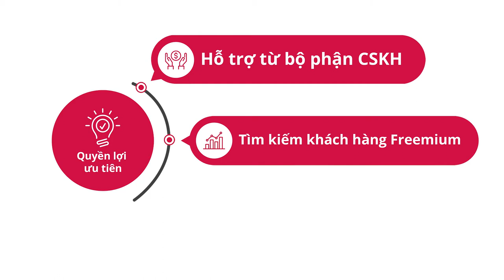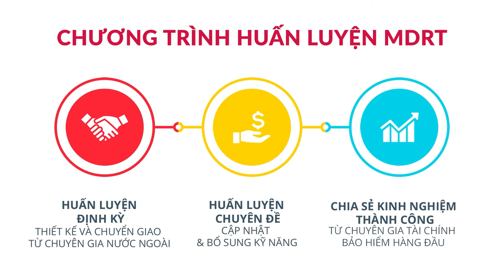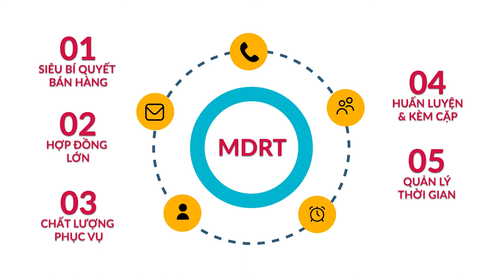ĐƯỜNG ĐẾN MDRT 2023 TẠI AIA VIỆT NAM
MDRT là một danh hiệu cao quý khẳng định đẳng cấp cá nhân trên toàn cầu và là đích đến trong mơ của hàng triệu Chuyên viên Tư vấn Tài chính. Hành trình chinh phục đỉnh cao danh vọng MDRT của bạn sẽ không bao giờ đơn độc khi bạn luôn được đồng hành, hỗ trợ, tiếp lửa từ những nguồn lực mạnh nhất tại AIA Việt Nam.